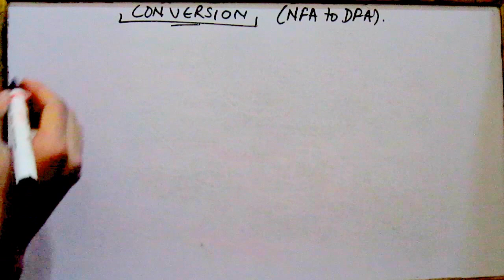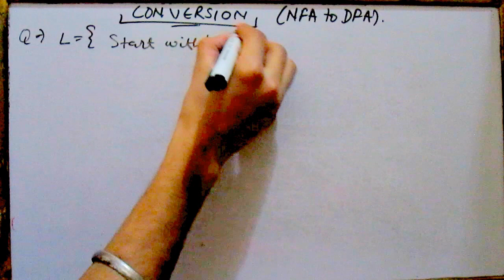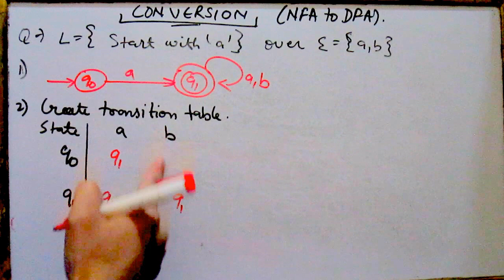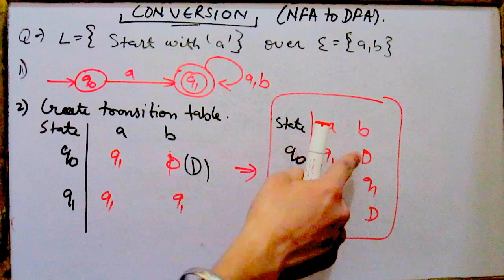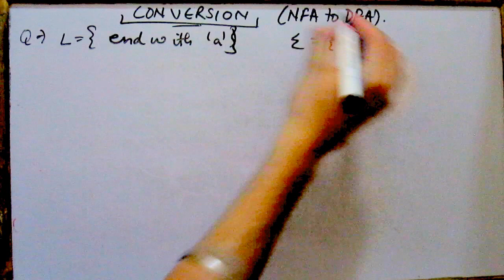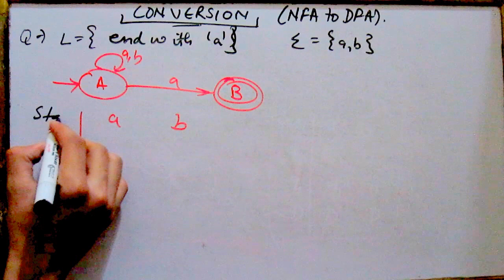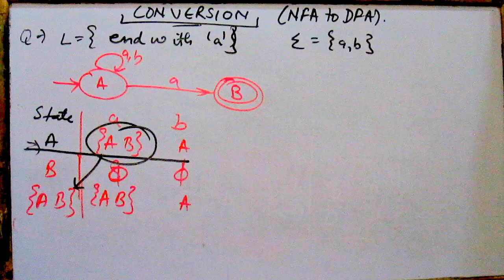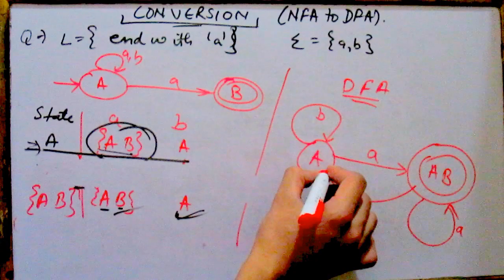Conversion NFA TO DFA | SIMPLEST WAY | TOC | B Tech | 4Th Sem | Part 7.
Hey geeks welcome to KS ACADEMY(Online Engineering Hub)!!!
This video is about Conversion NFA TO DFA. This video strengthens your basics and makes you understand what Conversion NFA TO DFA.
so let's start the presentation:)-

🔴To get Each and Every update of videos and Notifications join 👍
⭐BELIEVE IN THE BEAUTY OF YOUR DREAMS AND START LEARNING⭐

🔵Search terms for this Lecture:
Lectures by KS ACADEMY(Online Engineering Hub).